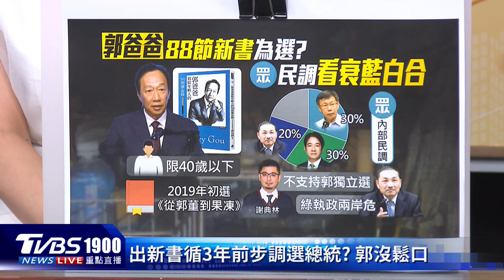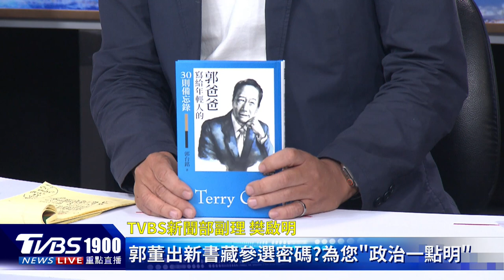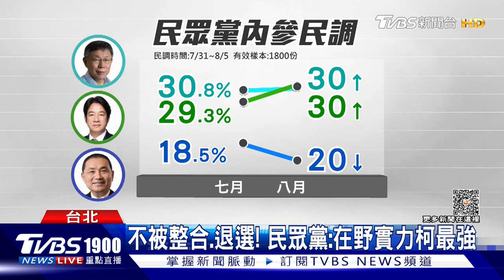傳郭副手鎖定南部.女性.本土 眾黨內參民調「郭柯配不可能」 ｜政治一點"明"PODCAST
鴻海集團創辦人郭台銘在年輕人的網路哏中的被稱為乾爹，而8/8的新書發表會，講得不是講財富密碼但是否蘊藏參選密碼?是循著3年前步調選總統嗎?郭台銘並沒有鬆口，只是根據TVBS獨家掌握消息，郭台銘將推10場「主流民意大聯盟」造勢晚會；而民眾黨總統參選人柯文哲，要被整合或是民調被國民黨侯友宜超車的傳言不斷，民眾黨主動釋出內參民調，柯文哲跟綠營賴清德都破三成，柯陣營，明確表態「絕對會參選到底」，這意味著四腳督是即將成形嗎，由TVBS新聞部副理aka政治中心一哥─樊啟明，為您「政治一點明、內幕全透明」。